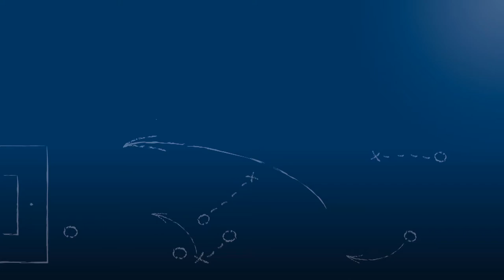Manuel Hasel - SV Spielberg - zum Spiel vs. SGV Freiberg Fußball, FuPa.tv-Interview, 19.5.2018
"Also, für die Frisur habe ich nix mehr gezahlt!"

Manuel Hasel, Stürmer des SV Spielberg, im FuPa.tv-Interview zur Begegnung SV Spielberg vs. SGV Freiberg Fußball am 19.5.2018, dem 33. Spieltag der Oberliga Baden-Württemberg 2017/18.

Das Interview wird präsentiert von der Select GmbH.